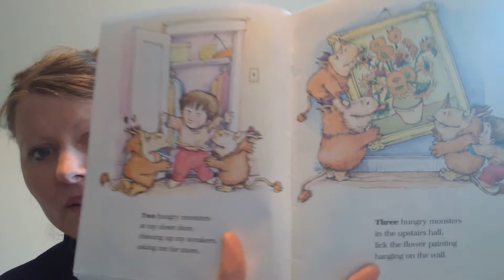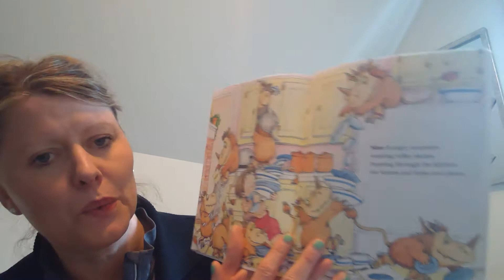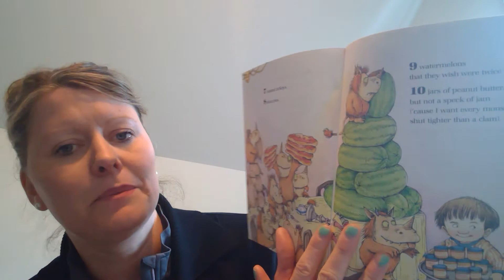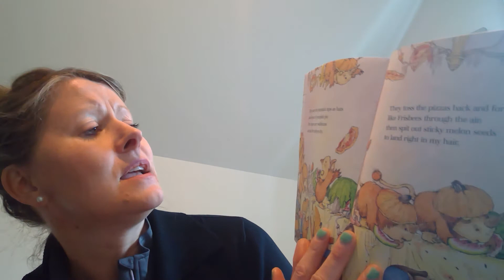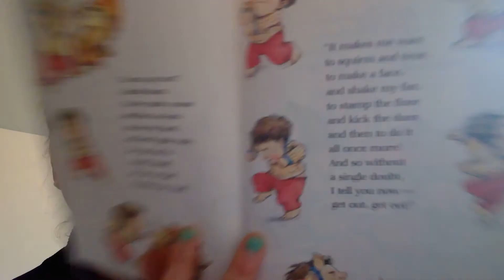One Hungry Monster